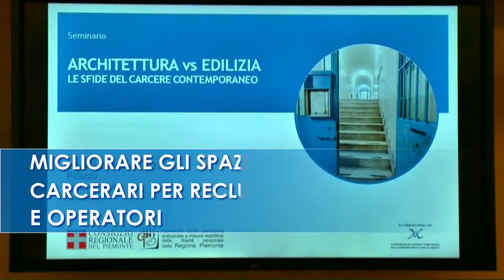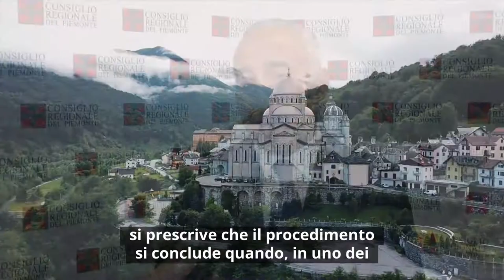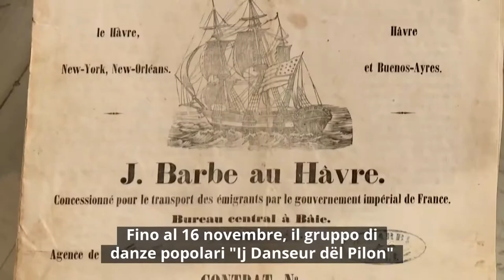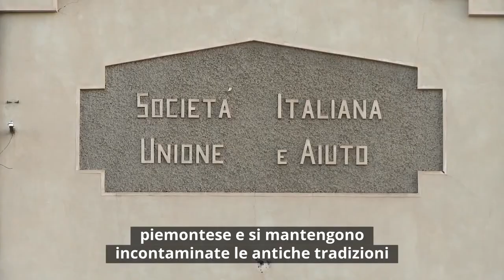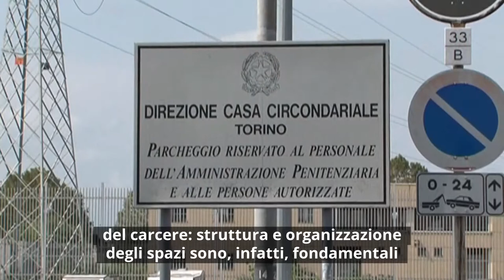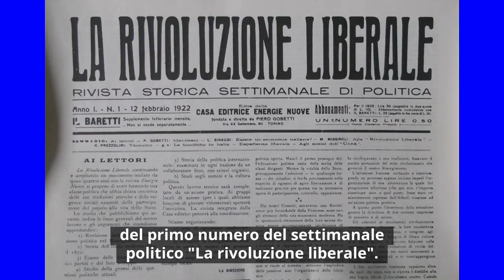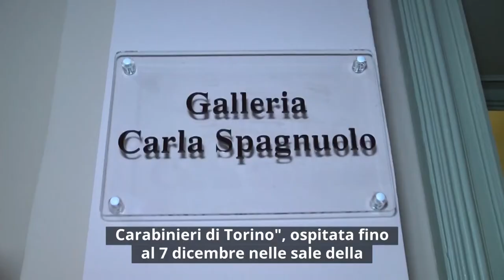Consiglio News del 3 novembre 2022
All'interno del rotocalco: Trenitalia, fusioni di Comuni e patrimonio dialettale: commissioni al lavoro; Migliorare gli spazi carcerari per reclusi e operatori; Tornano le visite delle scuole a Palazzo Lascaris; Viaggio dal Piemonte all'Argentina